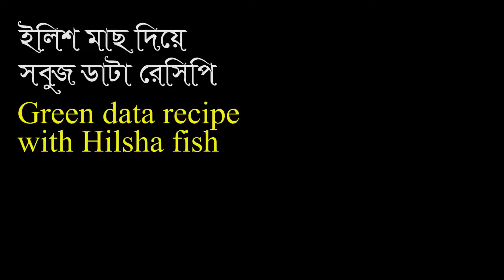ইলিশ মাছ - সবুজ ডাটা রেসিপি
Data with hilsha fish recipe-
Ingredients:
Data 500g, Chopped onion
Hilsha fish
Chopped Garlic
Cumin, Turmaric & Chili powder
Cooking Oil, Salt, Green chilli
coriander leaf